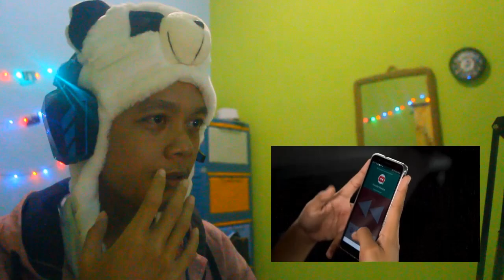AKU JADI JOJO CHRISTIE?? - YouTube Rewind Cilacap 2018 (REACTION)